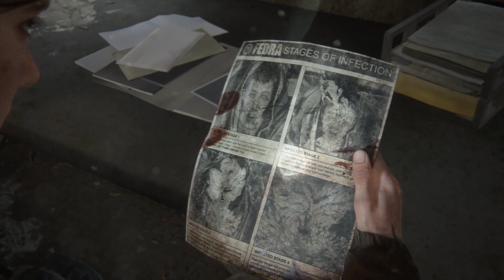รีวิว The Last Of Us Part 2 (ไม่สปอยล์)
คอนเท้นเกมภายในช่องส่วนใหญ่จะมาจากเกมบนเครื่อง Playstation 4

สำหรับท่านไดที่สนใจ Perler Beads หรือตัว 8bits ที่ผมทำ สามารถสั่งซื้อได้นะครับ
รับทำแบบตามสั่งและออกแบบเอง ราคาตามขนาดครับ
สามารถชมผลงานตัวอย่างได้ทาง ลิ้งInstagram ด้านบนเลยครับ